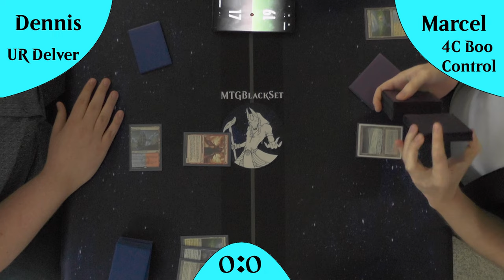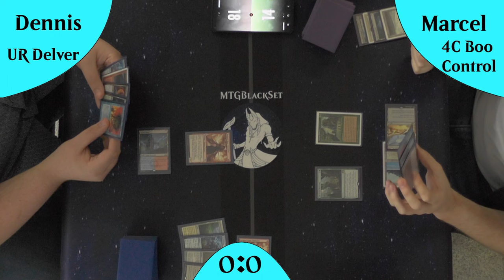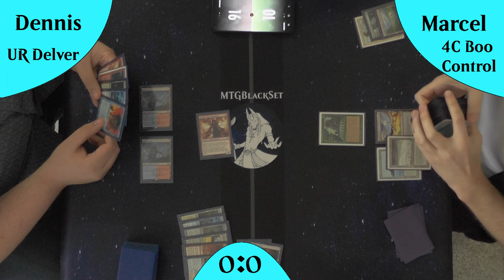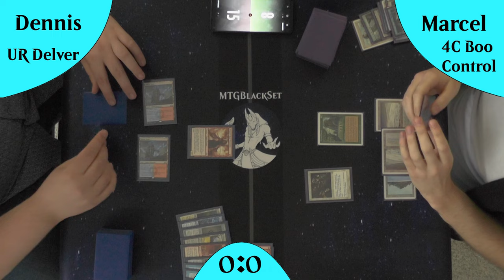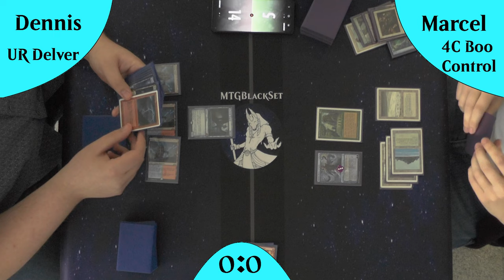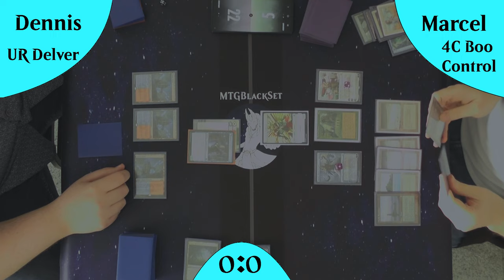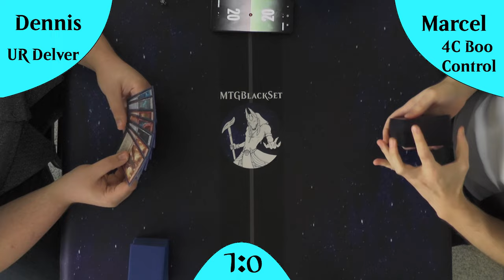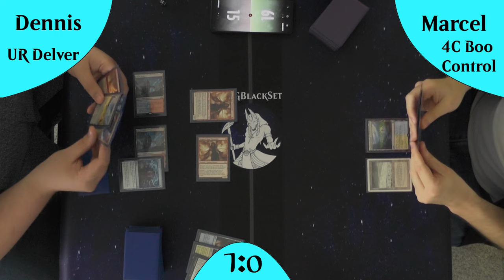UR Delver VS 4C Boo Control (Gameplay) [Legacy]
Heute endlich mal wieder Minsc & Boo auf meinem Kanal.
Das 4Color Minsc & Boo Control welches mit alten bekannten um sich wirft gegen den aktuellen Gatekeeper im Format UR Delver in einer Budged Variante.

DeckTechs:
4C Boo Control: Kommt noch
UR Delver: Kommt noch

Intro